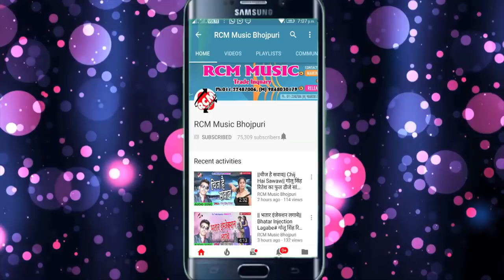बृजेश जायसवाल का 2018 का बड़ा बेबफाई वीडियो || बर्बाद जिनिगिया कई दिहलू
Title: Barbad Jinigiya Kar Dihalu
Singer: Brijesh Jaiswal
Lable: RCM Music
Lyrics: Shyam
Video Director:
DOP: